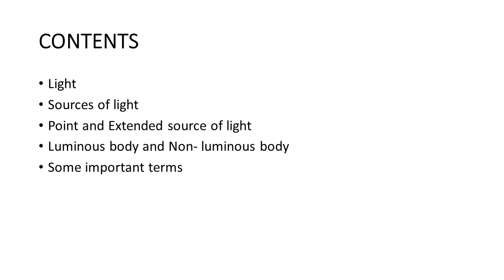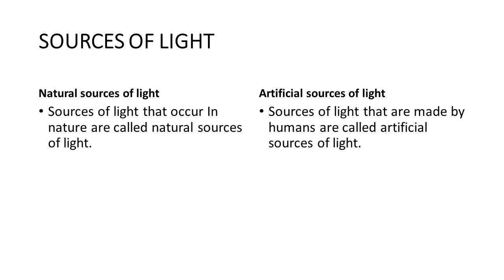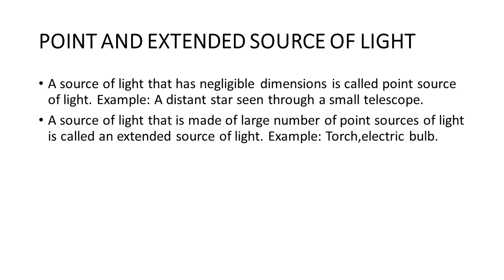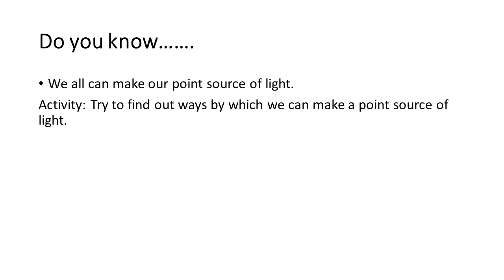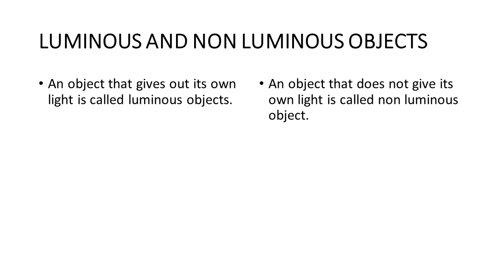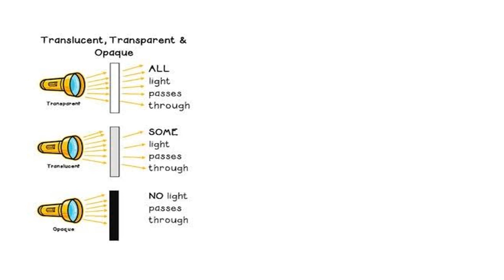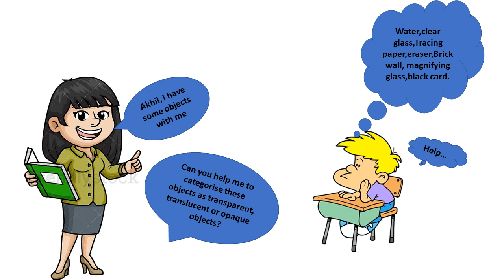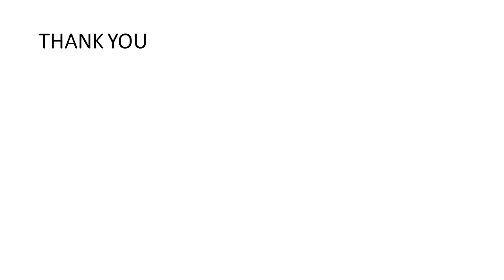light 1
Through this video children will be able to learn about light.